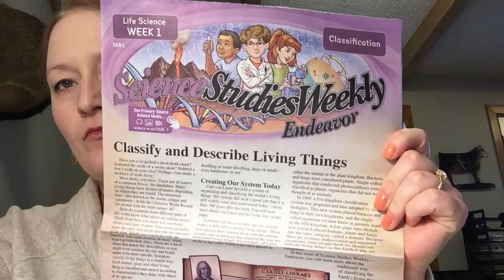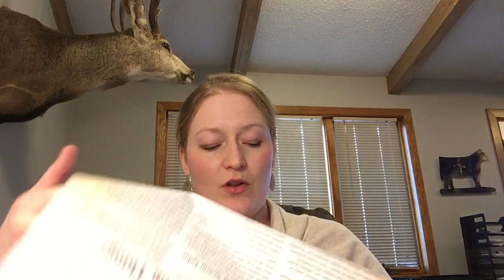6th Life Science Wk1– Classification